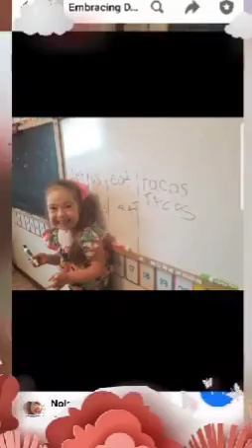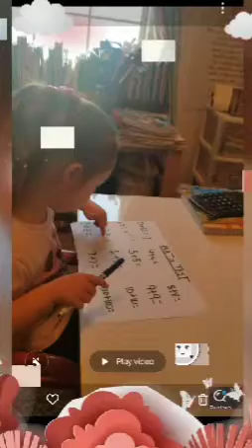precious beautiful strong brave Funny generous empathetic loveing eager creative mybff